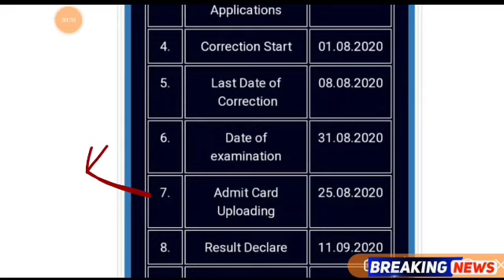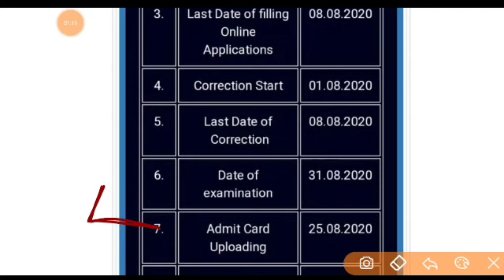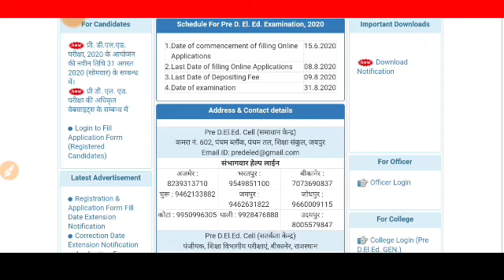Rajasthan BSTC 31 August Exam Repostpone 2020.BSTC Exam Admit Card Declared.BigNews..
Rajasthan BSTC Exam 31 August Exam Cancel Big Good News.BSTC Exam Admit Card Declared.

Rajasthan BSTC Exam Admit Card Date Declared.2020.

Bstc Exam Admit Card Declared.

More Features
1) Saari important books milengi solved video solutions ke saath
2) Previous year papers, Important PDFs, Question Bank
3) Tips,Tricks & Concept Videos Topic-wise
4) Crash Course, Mock Tests, Quiz
5) India's biggest student's community
& much more

Rajasthan BSTC Exam Admit Card Date Released.BSTC Exam 2020.